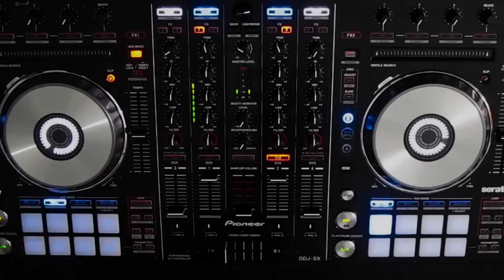С Днём Рождения / Участница Голос и Песни На ТНТ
Official Artist Channel of Karina Evn

1.Сегодня до ночи, играй ди-джей громче
Чтоб веселей очень, было с друзьями нам,
Задуй скорей свечи, ведь это твой вечер
С тобою радость поделим на пополам

Желаем удачи в твой день рождения
Ты знай,что, с тобою всегда друзья

Припев
Опа-опа (hopa -hopa)громче хлопай счастья любви большой,
Опа-опа  (hopa -hopa)скажем вместе все будет хорошо,
Опа-опа (hopa -hopa)громче хлопай ведь сегодня день особый
Все звезды на небе для тебя,

2. Горит звезда ярко, сегодня так жарко
Зовет опять сладко музыка, музыка,
Пусть этот день станет, самым счастливым самым,
И обожжет солнце пламенным лучиком